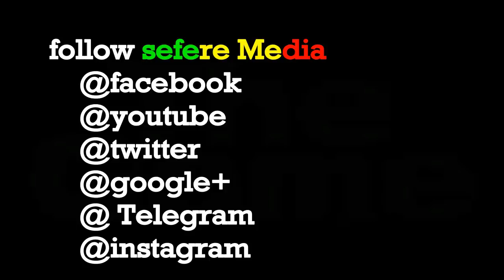ETHIOPIA || በመጀመሪያዋ የፍቅር ቀጠሮ First Date ጊዜ ለመወያያ የሚረዱ ርዕሶች